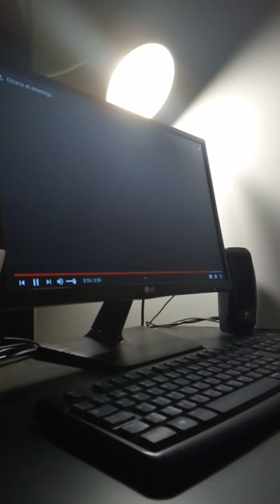Ozuna mi enemigo